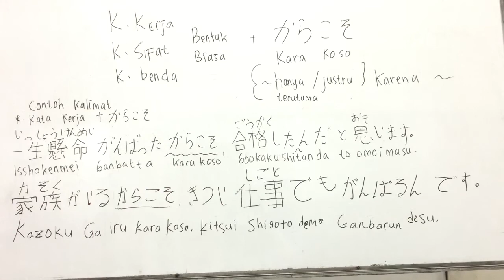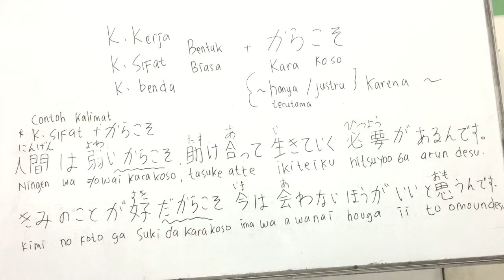jlptN3 yuk belajar Gratisss,ambil buku dan catat ya